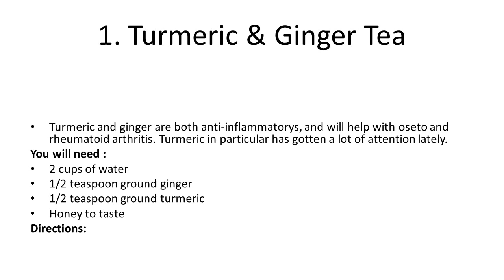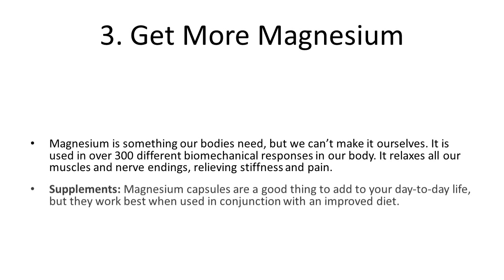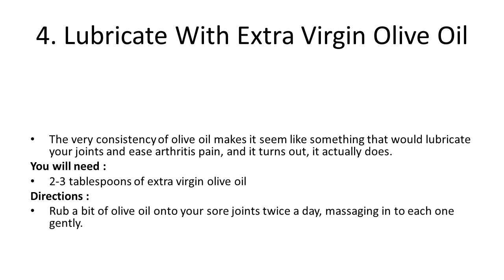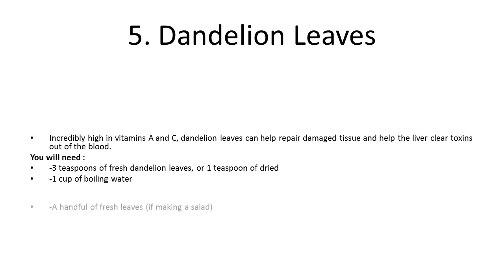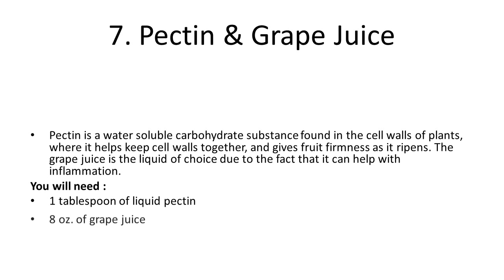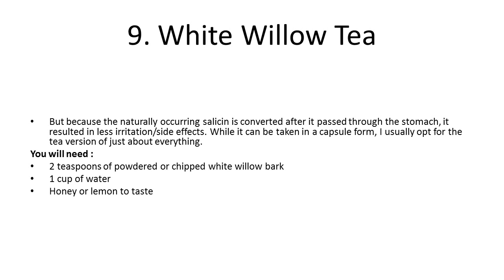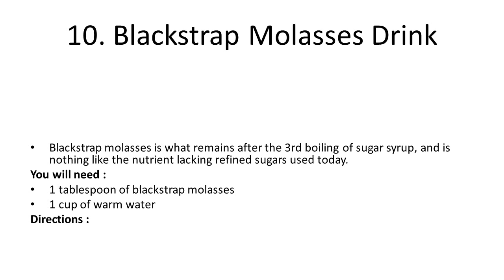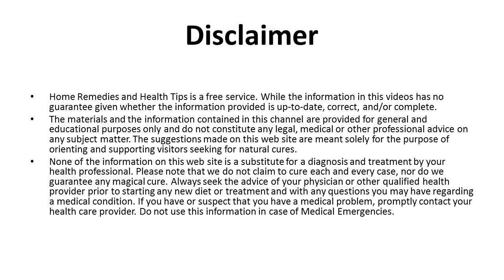Home Remedies for Arthritis & Joint Pain | How to Treat Arthritis | Home Remedies for Rheumatoid